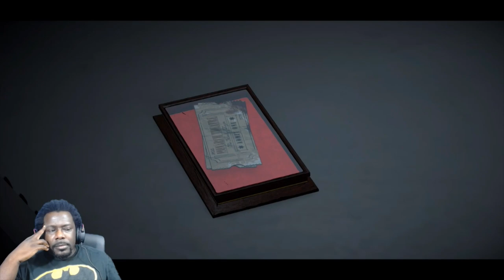"Realm of Shadows" Batman The Telltale Series Ep 1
Married2gamin